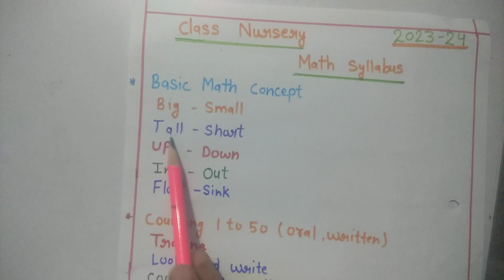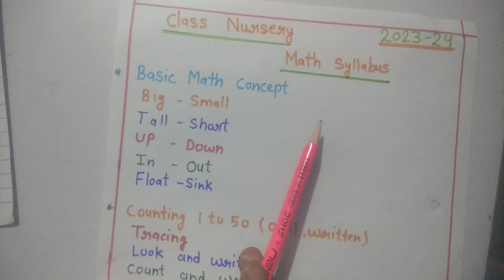nursery syllabus | nursery syllabus 2023-24 | nursery math syllabus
nursery syllabus | nursery syllabus 2023-24 |
 nursery math syllabus

Today in this video I will share class nursery math syllabus with explanation .I hope this video is helpful for you so if you like the video please subscribe my YouTube channel 🙏